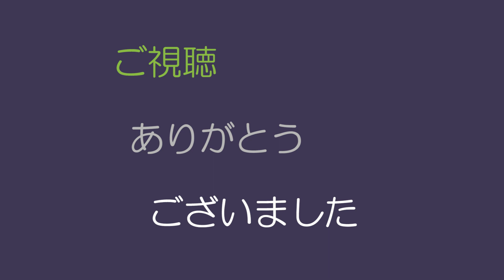エレクトーン「スーパーマリオブラザーズ」メドレー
懐かしのファミコン「スーパーマリオブラザーズ」より。
スタートBGM〜地下BGM〜無敵BGM〜水中BGM〜地上BGM〜コースクリア・ファンファーレ

使用楽譜；STAGEA エレクトーンで弾く (グレード7〜5級) Vol.15
　　　　　　スーパーマリオシリーズ／スーパーベスト
作曲者 近藤 浩治
エレクトーン編曲 國分 芳明